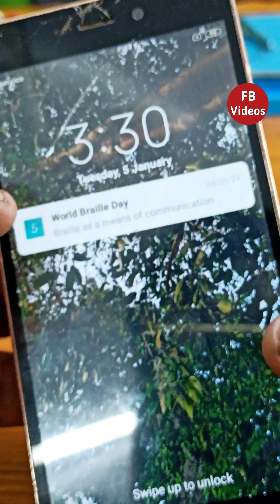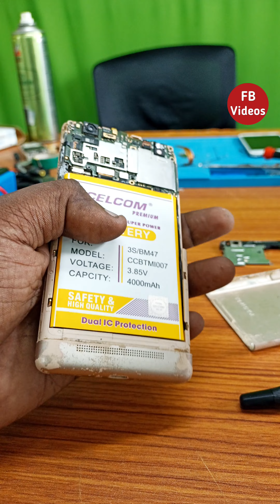உங்க மொபைல் ஆன் ஆகவில்லையா முதலில் இதை பண்ணுங்கள் mobile repair solution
dead mobile repair
mobile service